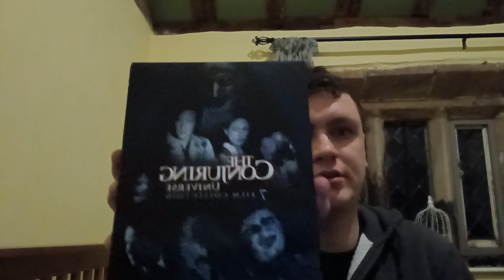The conjuring universe dvd